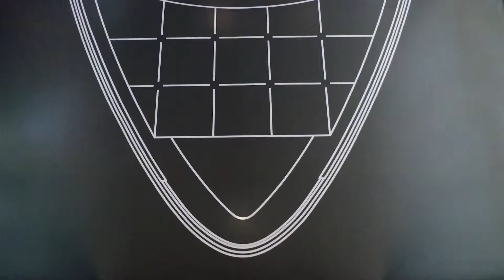Il Mare a Milano | Yachtville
Liberamente ispirato alla scenografia  del regista Lars Von Trier per il film Dogville, dove gli edifici che costituiscono un paese sono riprodotti in pianta per mezzo di delimitazioni grafiche bidimensionali, “Il mare a Milano | Yachtville” mette in scena il progetto di interior design firmato da Piero Lissoni per Sanlorenzo.
La sagoma dello yacht SX88 è evidenziata a terra da una grafica che lo rappresenta attraverso un'astrazione degli ambienti interni. Su di essa risaltano unicamente gli elementi connotativi di uno stile, di una filosofia di vita, in cui si collocano teatralmente gli ingombri di alcuni ambienti arredati.
Il perimetro dello scafo segna anche la membrana simbolica che ci separa dal mondo esterno, rappresentato da un alternarsi di scenari urbani creati dalla fusione di elementi architettonici di tante città del mondo.
Lo yacth Sanlorenzo solca placidamente mari metaforici, varca confini immaginari, contempla città oniriche che sono un invito ad uscire dal porto sicuro, a navigare sempre, a volgere lo sguardo oltre il limite del possibile.

Freely inspired by the stage design adopted by director Lars Von Trier in the film Dogville, where the buildings in a town are reproduced in plan view by using two-dimensional graphic borders, the installation “Il mare a Milano: Yachtville” displays the groundbreaking interior design project signed by Piero Lissoni for Sanlorenzo's yacht crossover SX88.
At the exhibition of the Triennale, the silhouette of yacht SX88 is highlighted on the floor by a graphic effect which portrays it through an abstraction of internal spaces. Its elements represent a style, as well as a lifestyle, where the encumbrances of the furnished areas are theatrically arranged.
The length of the boat marks the imaginary membrane that separates visitors from the outside, represented by a succession of unrealistic urban settings, resulting from the fusion of architectural elements from many cities in the world.
Sanlorenzo's yacht gently sails metaphoric seas, crosses imaginary borders, contemplates dreamlike cities, leading visitors to feel like they are moving with it, travelling on board the yacht to unknown destinations.

Video documentazione a cura di Sanlorenzo.